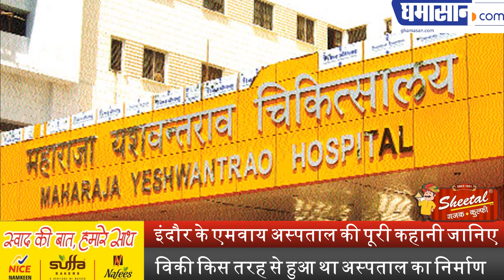Indore के MY अस्पताल की पूरी कहानी जानिए | MY Hospital Indore Story | Ghamasan Live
विकी किस तरह से हुआ था अस्पताल का निर्माण |